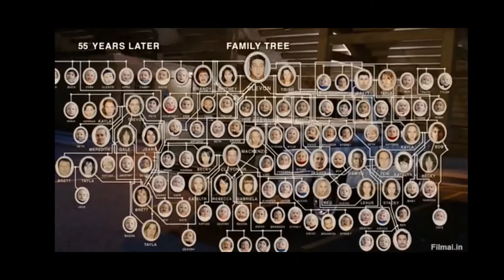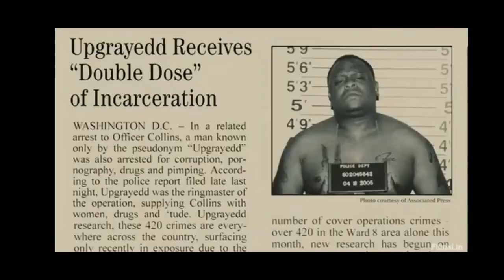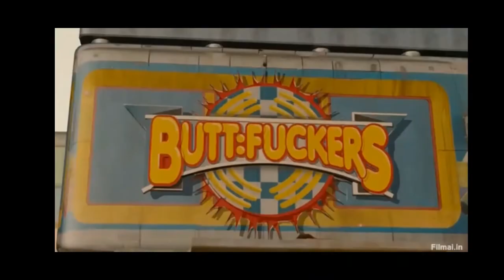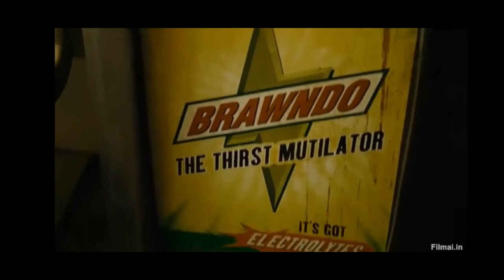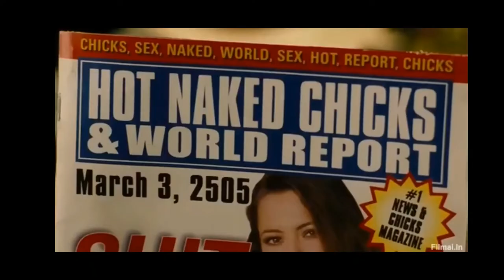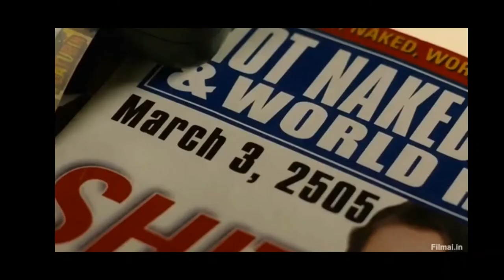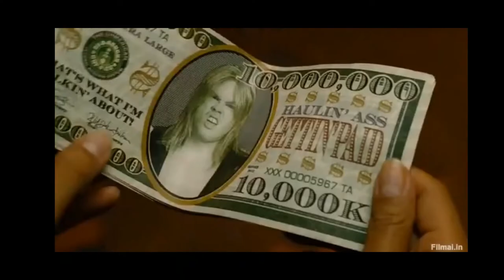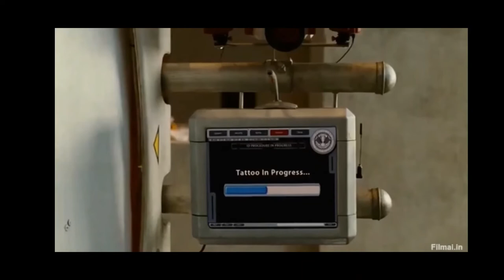Idiocracy Filmas Lietuviskai